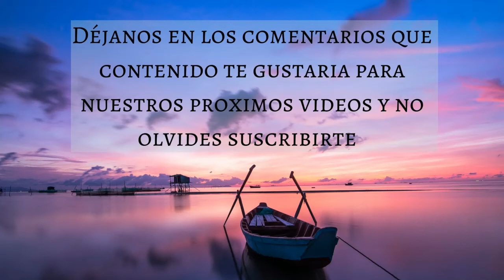🎵 SONIDO DE BOSQUE NOCTURNO 🌑 30 MINUTOS🦉 SONIDOS PARA DORMIR - Music Therapy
Para complementar nuestros videos de música hemos creado un blog en el cual publicamos tips y recomendaciones relacionadas con cada uno de los videos, para este video hemos creado el siguiente artículo en el cual hablamos sobre COMO ELEVAR LA AUTOESTIMA

Muchas gracias!
🎵| SONIDO DE BOSQUE PARA DORMIR | SONIDO DE BOSQUE NOCTURNO | LECHUZA | BUHO |DORMIR TODA LA NOCHE | MT | MUSIC THERAPY | DORMIR | ESTUDIAR | MEDITAR | TRABJAR | RELAJACION | RELAJARSE | ENERGIA | LIBRE | ESTRES | ANSIEDAD |🎵